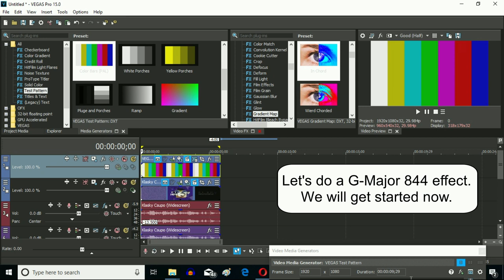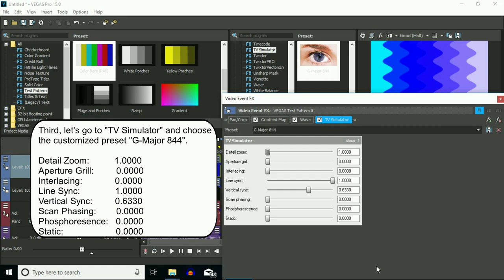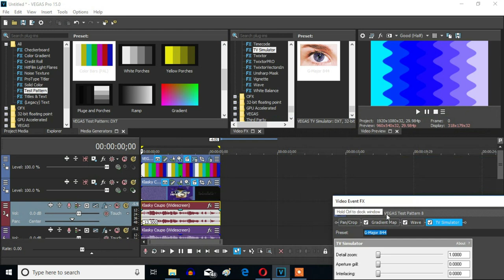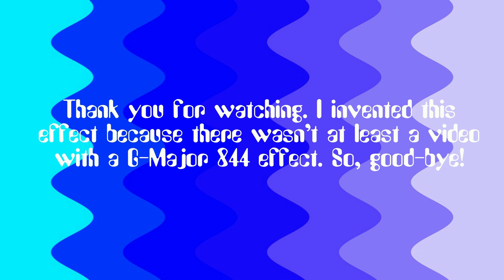How To Make G-Major 844 On Sony Vegas Pro (New Effect) (8,000 Subscriber Special)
This is an 8,000 subscriber special tutorial video which is a new effect. And thank you for helping me reach up to 8,000 subscribers.

How To Make G-Major 844:

VideoFX

(Top)

1st: Gradient Map - Chord

2nd: Wave - G-Major 844

3rd: TV Simulator - G-Major 844

Interlacing:            0.0000
Phosphoresence:   0.0000
Static:                     0.0000

AudioFX

Method:                 elastique
Stretch Attributes:  Soloist (monophonic)